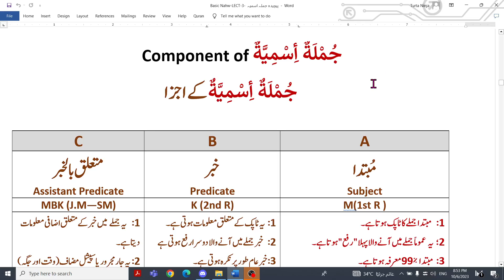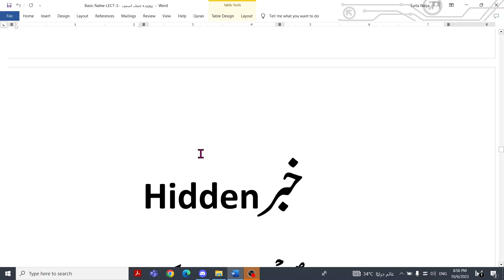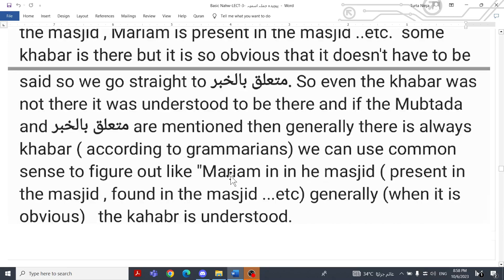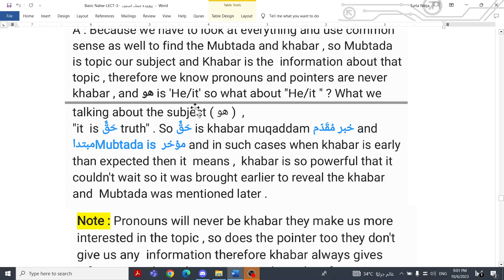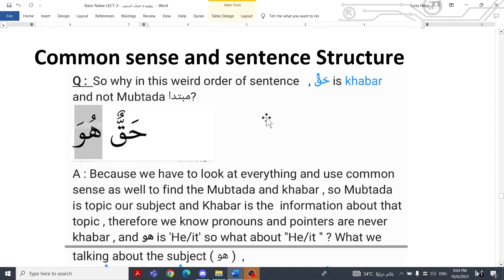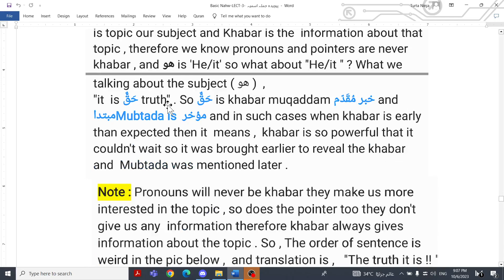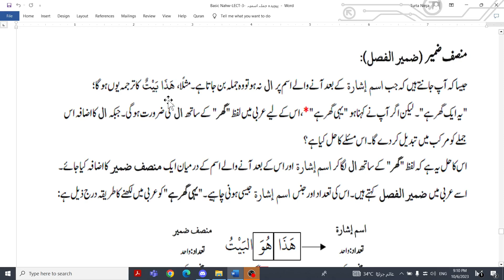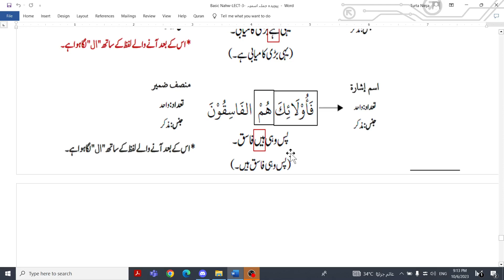Basic Nahw | Lecture 4 | Complicated Jumla Ismia